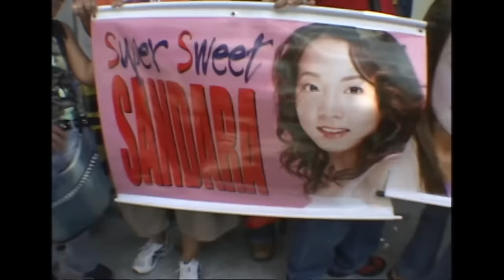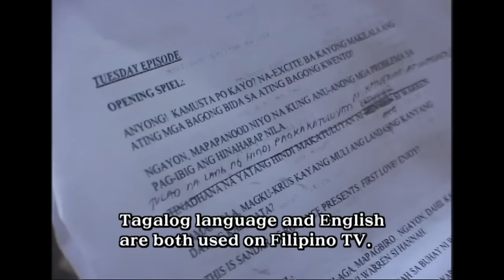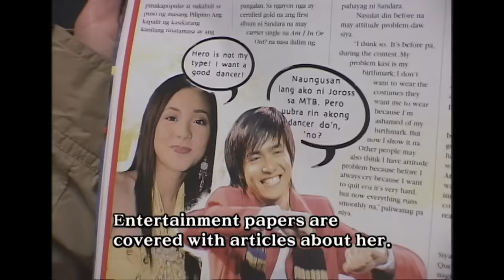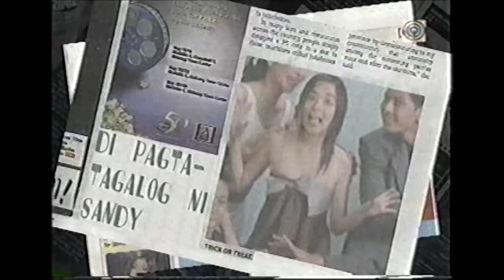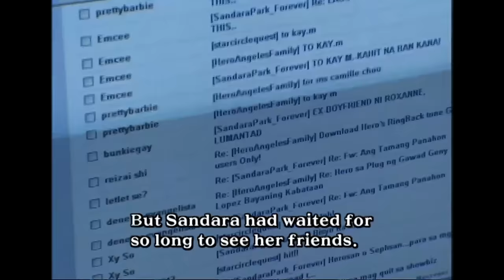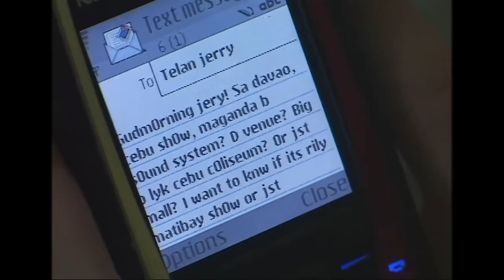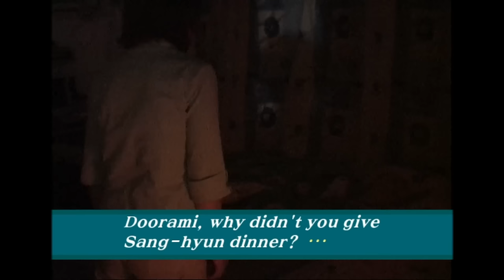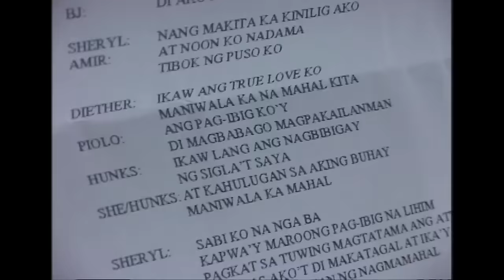Sandara was a Filipino superstar before 2NE1? | 'my name is Sandara' full ver.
Before 2NE1 achieved global success, Sandara was already a superstar in the Philippines.